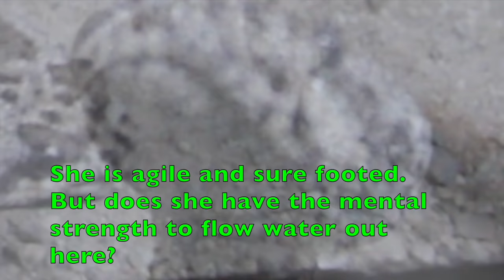Mermaid Secrets of The Deep ~ Season 6 Episode 3 ~ TRIALS | Theekholms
Wild Mexican animals put Mermaid Radia and Apex into the Trials!!
More Mermaid secrets revealed as the Mermaid duo clings to life.

Mermaid Secrets of the Deep is a fictional story based on the real El Nino Storm that is predicted to hit the West Coast. Fun Fact: Scientists believe that there will be an increasing frequency of extreme El Nino events due to greenhouse warming. El Nino will severely affect ecosystems, agriculture, tropical cyclones, drought, bushfires, floods, and other extreme weather events worldwide. We can make a difference. Reduce, reuse, recycle. Turn lights off when not needed. Turn the water off as you brush your teeth. Plant a tree.

Fun Fact:
Far a few days of our Christmas vacation we went to Palm Springs, California. There was a really big heated swimming pool at the resort we stayed at. We were able to shoot a lot of great underwater scenes there. Also, the resort had a rock tunnel that we used as a movie set.
On the last day in Palm Springs we went to the Living Desert. The Living Desert is type of zoo. There we got some close up shots of BIg Horn Sheep, Cheetahs, Jaguars, Coyotes and snakes. Unfortunately we did not get close ups of the Giraffe. We missed the feeding of the Giraffes but saw them from a distance. We will be using the animal shots in the upcoming episodes too.

All of us at Theekholms wish you a very happy holiday and thank you for your continued support.

What color Fin Fun Tail would you like to get? We have a few of them and love them all! You cant go wrong. We have put the tail tip protectors on all of our tails too. The tip protectors work really well. Its a bummer If your original tail fabric gets a hole in it. Our firs tails did get small holes in them. We mended the hole with a patch and thread from the inside, but they were still vulnerable to getting another hole. The tip protector solved that problem. They kinda take away a little of the prettiness, but are totally worth it if you plan on using your tail a lot.

Both Apex and Radia use swim with the Mono Fin Pro. Radia says, " I get more power from it and I like how it looks."

We often get asked how we began Mermaid Secrets of The Deep.
In the summer of 2015 Aria saw a girl swimming with a Fin Fun Tail. Aria asked her dad if she could get one. Dad told her that she could get a tail IF she bought it with her own money. Aria was determined to get a Blue Fin Fun Tail. She set out to earn the money. Aria sold lemon aide, cookies and sold art work. She saved up enough money to buy the Blue tail, mono fin and the blue bikini. All together it cost around $150 at that time. Shortly after getting the tail Aria suggested we make a video about her being a Mermaid. Without to much planning Aria and her brother Drake went to the beach to film this show. After a few weeks we noticed it was getting a lot more views that any of the previous shows we had made. So naturally we made a second episode.
Drake decided to buy a tail too. He bought the black tail. We were approached by our friend, Jayden, asking if he could be in an episode. Jayden bought himself a tail. He plays the Mermaid named Aquarius. Aquarius is firs seen in episode #3.
Soon several other friends were asking to be in the show.
Now here we are having made five seasons. Each season have eight episodes. That makes 40 episodes!
Now we are about to shoot season six! Also our episodes have generally gotten a little longer too. The first bunch were about thee minutes. The later half are around 5 minutes. One episode is almost seven minutes.